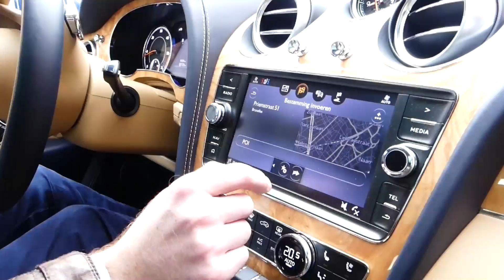Gocar.be les a emmené au boulot... en Bentley Bentayga !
Il y a quelque temps, nous avons lancé un appel sur Gocar.be afin d’emmener un de nos lecteurs au boulot dans une luxueuse Bentley. Notre mailbox a presque explosé ! Il ne fut pas simple de choisir l’heureux élu parmi les nombreuses candidatures...